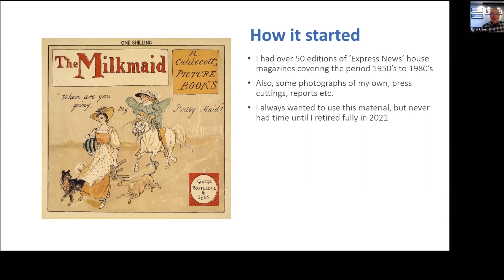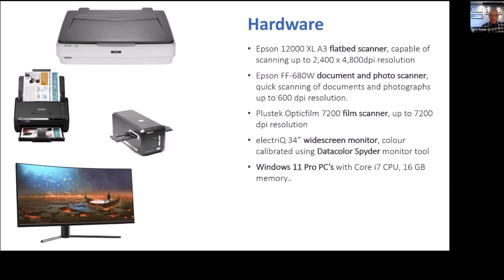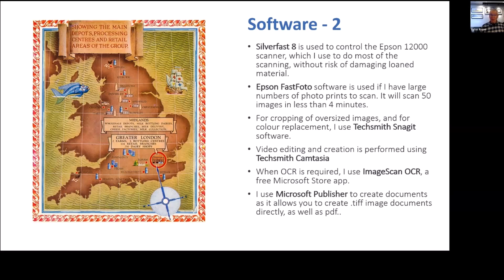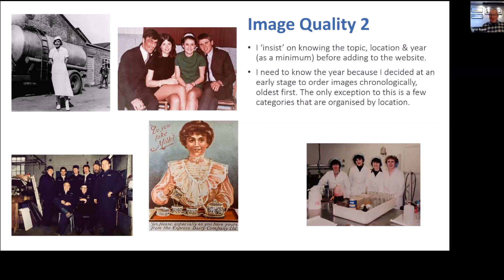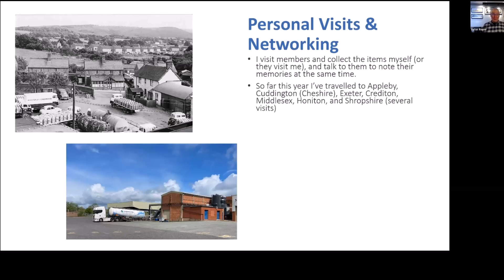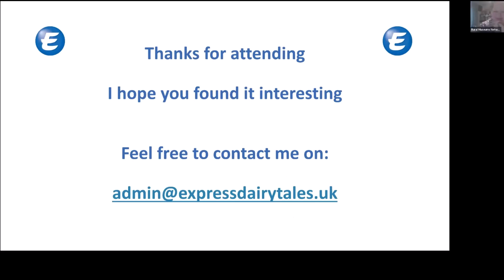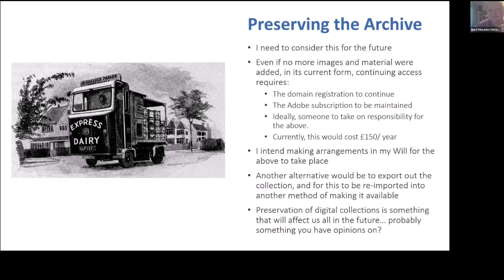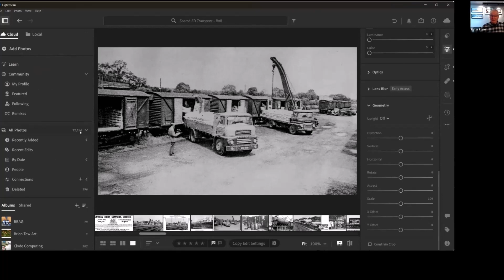Rural Museums Network Presentation Nov 2023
An online presentation that Peter Roper made to the Rural Museums Network, in November 2023, explaining how the Express Dairy Tales website and Facebook Group was set up and subsequently managed.

Topics discussed include an outline of Express Dairy's activities, hardware and software used to prepare material, the Facebook Group and how it's managed, and issues of image quality, attribution and copyright.

Peter also lists the costs involved in setting up and running the website on a continuing basis, and thoughts about preserving the archive for the future.